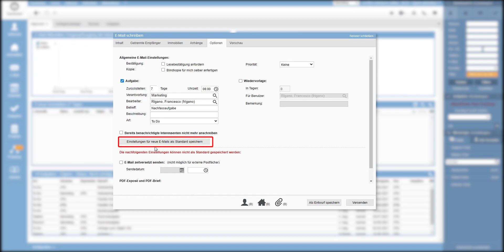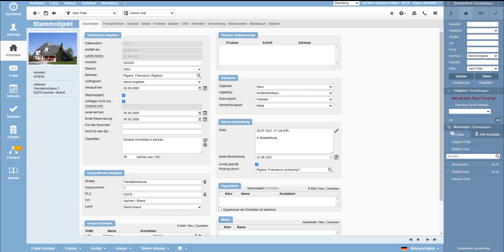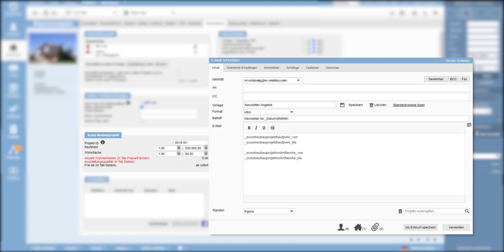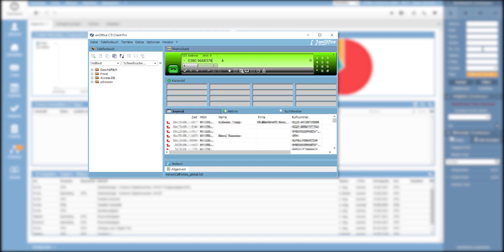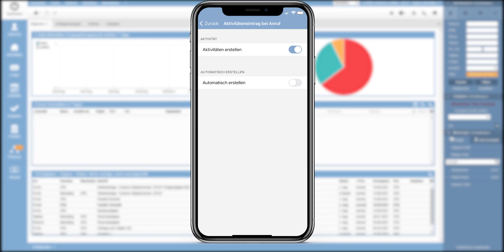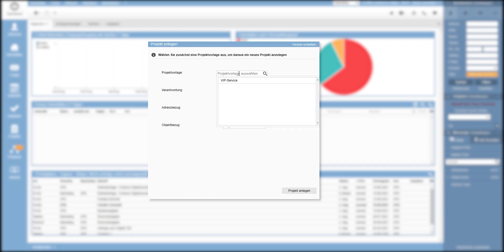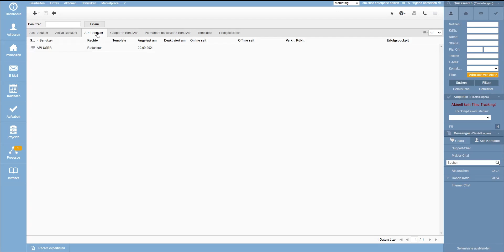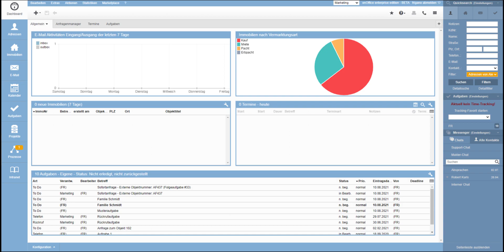onOffice Oktober 2021 Release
👨‍💻 [Oktober Release]

Unser Release Video befasst sich mit den Neuerungen der onOffice Software. Jeden Monat werden dabei die neuen Features erklärt und vorgeführt.

00:00 - Willkommen
00:06 - Aufgabenerstellung nach dem Versand einer E-Mail
01:20 - Eigentümerbox nun mit Warnhinweis
02:10 - Neue Makros für Neubauprojekte
03:03 - Erweiterung der Immo-Suche
04:20 - Fehlerbehebung bei italienischen Telefonnummern
04:40 - Textänderung auf der Widerrufsseite
05:10 - iOS Telefonaktivitäten
06:03 - Logging-Einträge durchsuchen
06:23 - Anpassungen für Prozessschritte
07:03 - Die Auswahl für Projektvorlagen wurde angepasst
07:26 - Dauer eines Projektes im Projektboard
07:46 - Neues Portal „MAKLERSERVICE 24“
08:38 - CSV-Import für das Maklerbuch
08:51 - Anpassungen bei der API-Token-Generierung
09:34 - Erweiterung der API-Calls